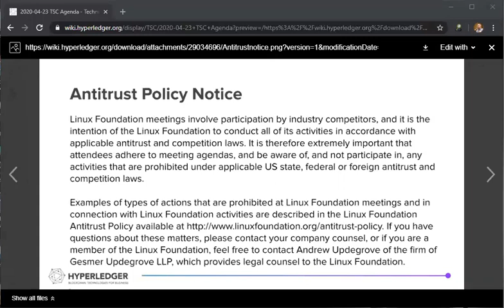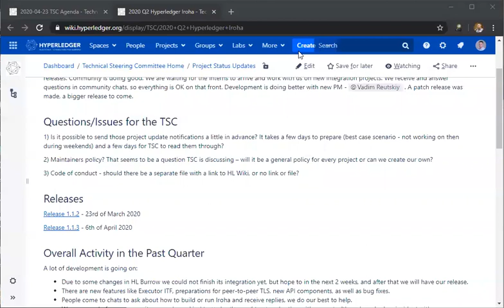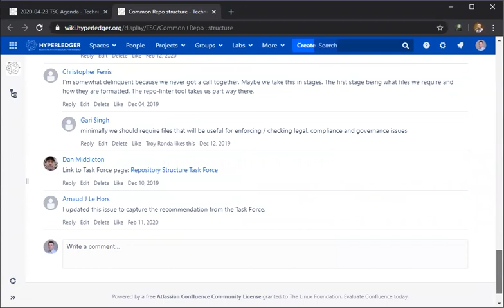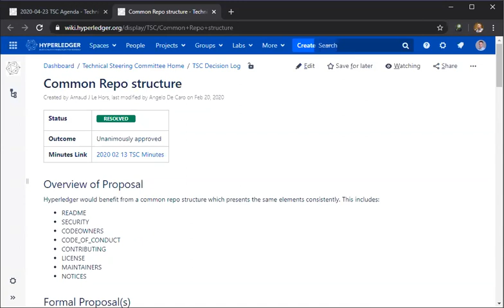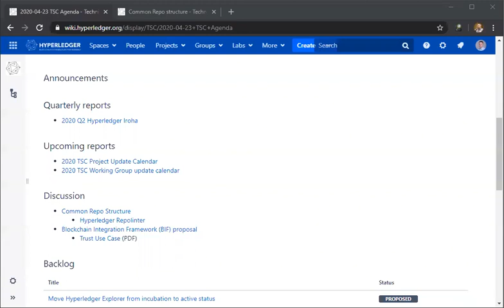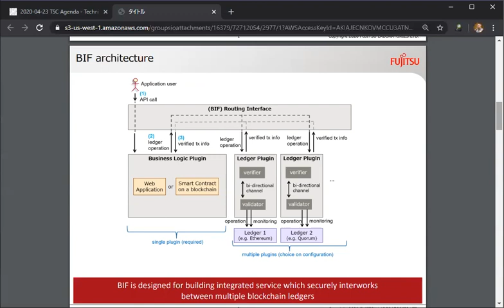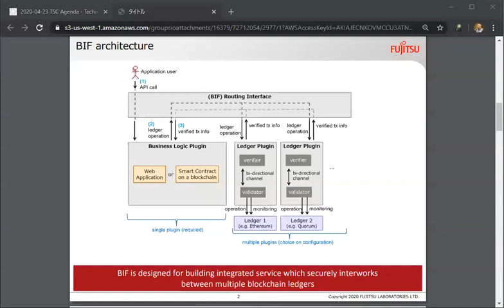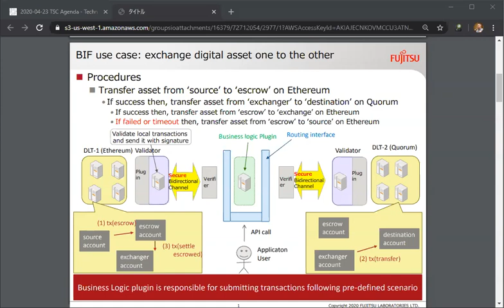2020 04 23 TSC Meeting